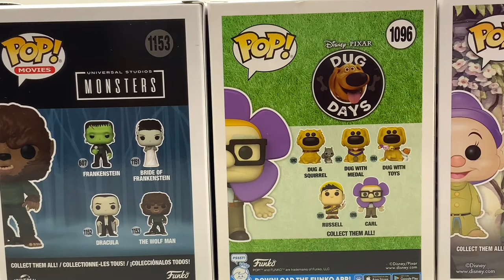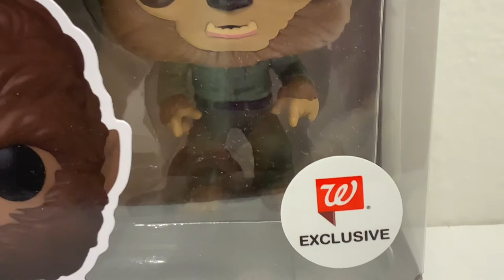Carl , The Wolf Man, Dopey, Lady Jassica( Dune) Billy Butcherson #216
Estes es un revelado de figuras Funko Pop de los personajes
Carl , de La animación Dug Days.
Dopey (Tontin) de Snow White (Blanca Nieves de Disney.
Lady Jassica de la película Dune.
Billy Butcherson de la película Hocus Pocus